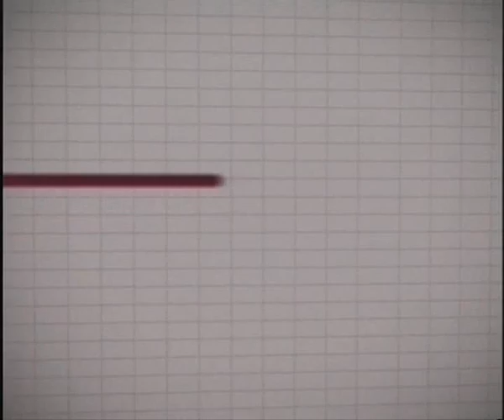Nueva presentacion programa Al Fin y al Cabo conduce Ricardo Fonseca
Nueva presentacion programa Al Fin y al Cabo conduce Ricardo Fonseca, 14 años en el aire por la sñal 15 de Cable